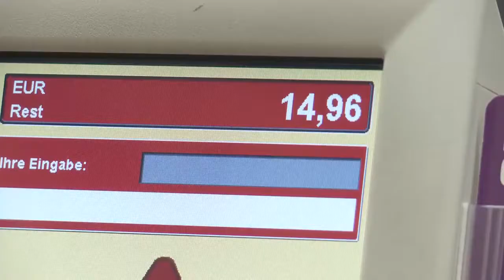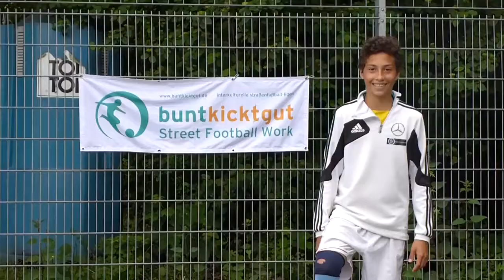Promis kassieren ab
In der vergangenen Woche musste sich YouTube-Stars, Fußballer oder auch  Schauspieler für den Dienst in einer guten Sache an die Supermarkt-Kasse setzen: Kinderarmut in Deutschland.